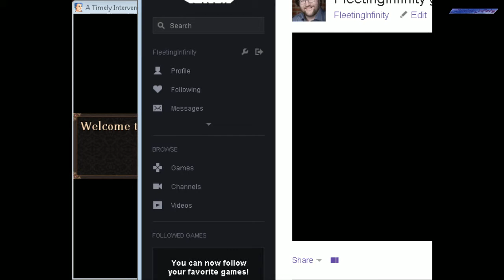FleetingInfinity gives voice to A Timely Intervention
Fair Warning:  I am not even making a marginal attempt to be professional.  This is purely for fun, no offense is meant to anyone.   I don't even stick to just doing voices, I do commentary from time to time and do interact with anyone watching on Twitch.

Another of my amusing little voice-over videos.  At least it's fun to me anyway, you may have a differing opinion.  This one does start from the beginning of the game, but it's not a Let's Play.   When I continue doing these it may not be from the point where I left off in the game.